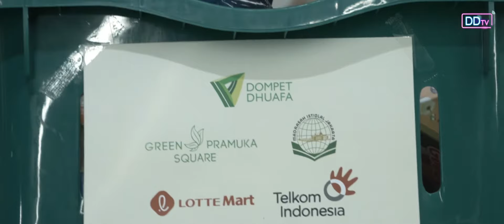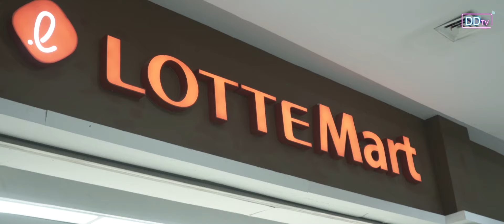BELANJA BARENG YATIM DI GREEN PRAMUKA SQUARE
Selamat beribadah puasa, semoga ramadan kita menjadi penuh berkah dan manfaat.

Yuk kolaborasi kebaikan di Ramadan ini untuk bantu mereka yang membutuhkan lewat link dibawah ini: